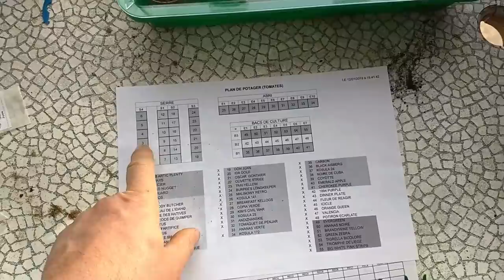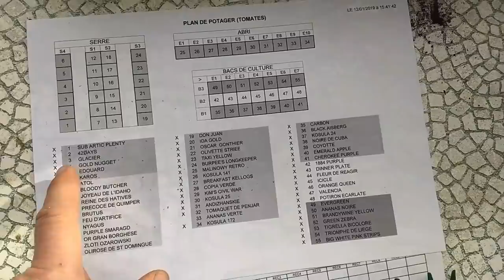SEMIS TOMATES, SUIVIS, SERRE & POTAGER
Je vous présente les changements que j'ai apporté cette année pour mes semis de tomate. Accompagnez moi dans le suivi des différents semis que j'ai lancé cette année, l’évolution des boutures et des patates douces, sans oublier les alliacées

Coussins chauffants :

Artiste : __url_artiste__